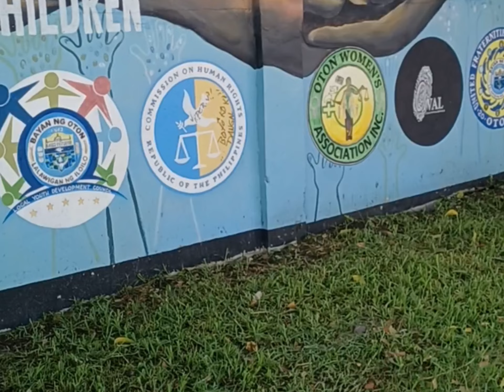Oton Market Day scenario "Otonganon"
Oton is a first-class municipality  in the  province  of  Iloilo, Philippines
Oton has an estimated  population of 98,509, making it the  most populated town in the province and intire pAnay Island.

The Oton is 1st place in the Philippines  where the  temple dedicated  to the Immaculate Conception of the Virgin Mary was  built and where  the Gospel  was  1st  preached.
Oton has 37 barangays and about 11 kilometers away  from  Iloilo City.